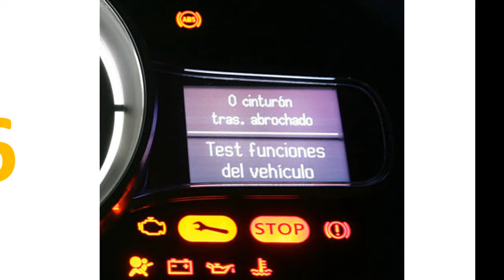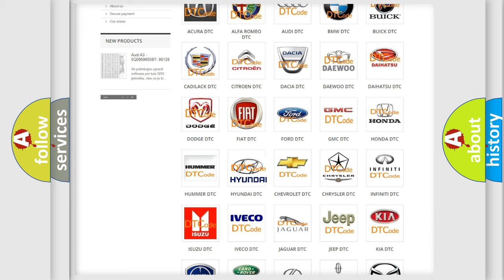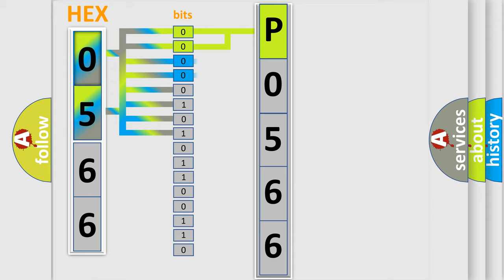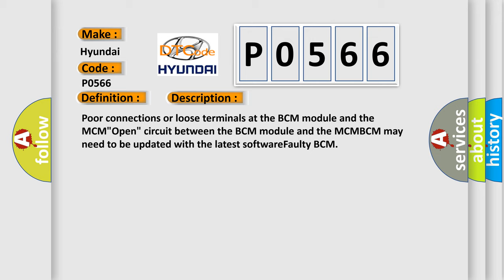DTC Hyundai P0566 Short Explanation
Contents:
0:21 Basic DTC analysis according to OBD2 protocol standard.
1:48 Insight into programming
2:58 A diagnostically understandable description of the Diagnostic Trouble Code
3:05 Basic error definition

Make:
Hyundai
Code:
P0566
Definition:
F-CAN Malfunction (Battery Condition Monitor (BCM) Module- Motor Control Module (MCM) (HYBRID MODELS)
Cause:
Poor connections or loose terminals at the BCM module and the MCM"Open" circuit between the BCM module and the MCMBCM may need to be updated with the latest softwareFaulty BCM